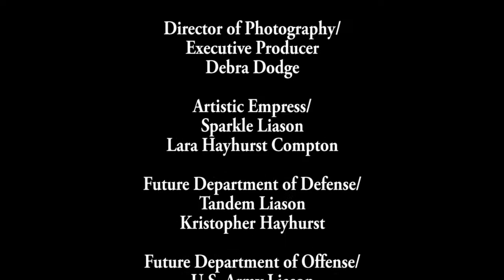James Hayhurst for USPA National Director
Friends, skydivers, USPA members, lend me your vote! I hope you'll enjoy this fun video that shares my vision for a reimagined USPA—"Skydive USA." (Don't miss the blooper at the end!) And if you share my vision, please go to uspa.org and vote for James Hayhurst as your National Director.